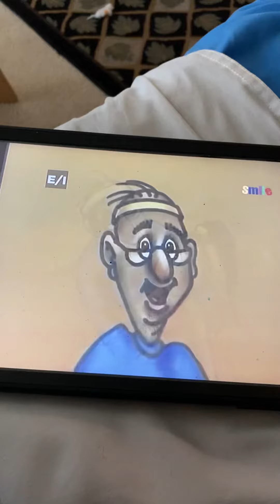The Knock Knock Show Circus Story Scene